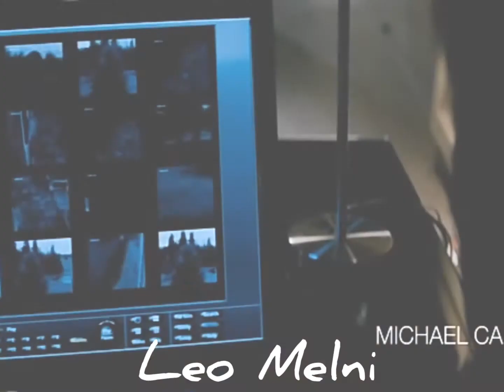Рекомендован к просмотру...